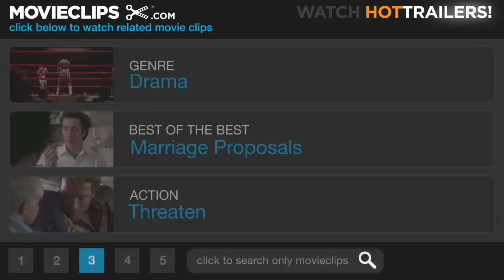The Ten Commandments (4/10) Movie CLIP - You Will Be My Wife (1956) HD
CLIP DESCRIPTION:
Rameses (Yul Brynner) informs Nefretiri (Anne Baxter) that she will be his wife. She assures him that she will never love him.

FILM DESCRIPTION:
Based on the Holy Scriptures, with additional dialogue by several other hands, The Ten Commandments was the last film directed by Cecil B. DeMille. The story relates the life of Moses, from the time he was discovered in the bullrushes as an infant by the pharoah's daughter, to his long, hard struggle to free the Hebrews from their slavery at the hands of the Egyptians. Moses (Charlton Heston) starts out "in solid" as Pharoah's adopted son (and a whiz at designing pyramids, dispensing such construction-site advice as "Blood makes poor mortar"), but when he discovers his true Hebrew heritage, he attempts to make life easier for his people. Banished by his jealous half-brother Rameses (Yul Brynner), Moses returns fully bearded to Pharoah's court, warning that he's had a message from God and that the Egyptians had better free the Hebrews post-haste if they know what's good for them. Only after the Deadly Plagues have decimated Egypt does Rameses give in. As the Hebrews reach the Red Sea, they discover that Rameses has gone back on his word and plans to have them all killed. But Moses rescues his people with a little Divine legerdemain by parting the Seas. Later, Moses is again confronted by God on Mt. Sinai, who delivers unto him the Ten Commandments. Meanwhile, the Hebrews, led by the duplicitous Dathan (Edward G. Robinson), are forgetting their religion and behaving like libertines. "Where's your Moses now?" brays Dathan in the manner of a Lower East Side gangster. He soon finds out. DeMille's The Ten Commandments may not be the most subtle and sophisticated entertainment ever concocted, but it tells its story with a clarity and vitality that few Biblical scholars have ever been able to duplicate. It is very likely the most eventful 219 minutes ever recorded to film--and who's to say that Nefertiri (Anne Baxter) didn't make speeches like, "Oh, Moses, Moses, you splendid, stubborn, adorable fool"?

CREDITS:
TM & © Paramount (1956)
Cast: Yul Brynner, Anne Baxter
Director: Cecil B. DeMille
Producers: Cecil B. DeMille, Henry Wilcoxon
Screenwriters: Dorothy Clarke Wilson, J.H. Ingraham, A.E. Southon, Æneas MacKenzie, Jesse Lasky Jr, Jack Gariss, Fredric M. Frank